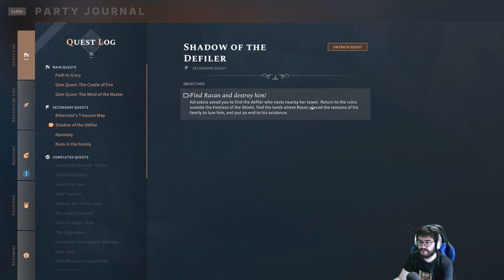Solasta: Crown of the Magister - cap.7 - Toda la AC del mundo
Ni me toques.